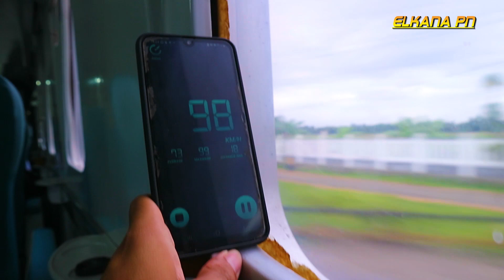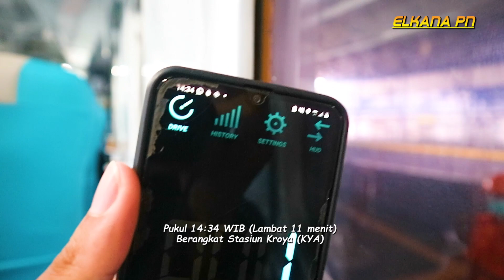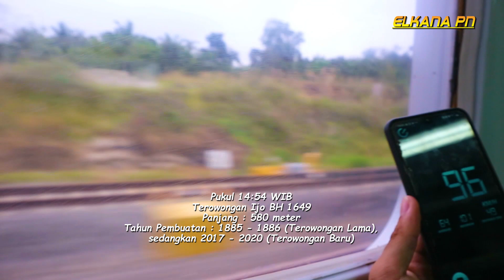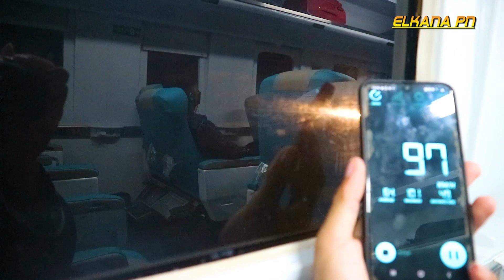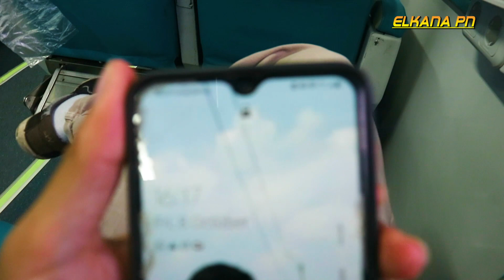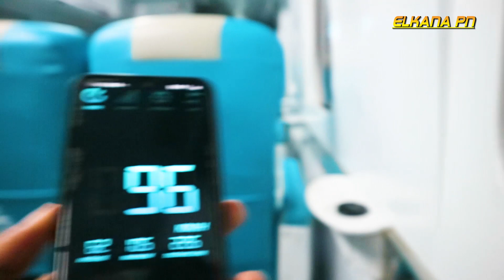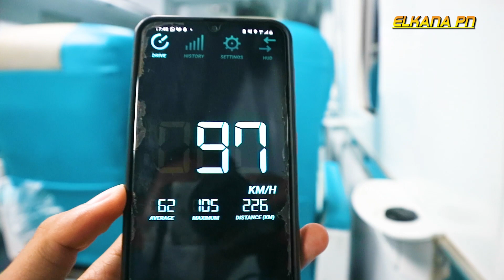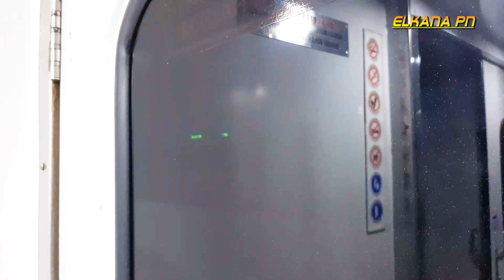NAIK KERETA API INI TANPA WAJIB ANTIGEN ??? Trip Report Kereta Api Joglosemarkerto Purwokerto - Solo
Jumat, 8 Oktober 2021 aku berkesempatan naik Kereta Api Joglosemarkerto dari Purwokerto ke Solo ya walaupun gak pilih yang Looping, tapi next time kita coba versi Looping Linenya. Sekarang kita saksikan dulu Trip Report KA Joglosemarkerto dari Purwokerto ke Solo yang langsung Solonya dulu, lain waktu kita coba versi muter Semarang ehehehe.

Oya, kok bisa sih naik Kereta Api Joglosemarkerto Tanpa harus Antigen dulu ??? Jadi, ada beberapa Kereta Api yang termasuk KA Lokal atau Aglomerasi, nah salah 3nya adalah KA Trio Jateng, yaitu KA Kamandaka, KA Joglosemarkerto, dan KA Kaligung yang ketiganya adalah Kereta Api Aglomerasi. Sehingga naik Kereta Api ini tidak diwajibkan untuk membawa Surat Rapid Antigen dan hanya cukup "SUDAH VAKSIN".

Gak banyak cincong, Yuk simak dari awal hingga akhir video trip report ini ya guys, Selamat menonton.

Chapters :
00:00 Intro ( Pembuka )
00:19 Rumah
00:46 Stasiun Purwokerto
01:11 Syarat Naik KA Lokal / Aglomerasi
01:48 Waiting Room
02:00 KA 10543 Tambahan SLO GMR CC 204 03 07 YK ( Solo Balapan - Gambir )
03:18 KA 82C Taksaka Pagi CC 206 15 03 CPN ( Gambir - Tugu Yogyakarta )
04:40 DELAY
05:10 KA 190 Joglosemarkerto CC 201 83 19 PWT masuk Stasiun Purwokerto
06:44 Fasilitas Di Kereta Api Eksekutif KA Joglosemarkerto
08:44 Berangkat Stasiun Purwokerto
09:42 Pemandangan Antara Purwokerto - Kroya
13:30 Masuk Stasiun Kroya
14:07 Berangkat Stasiun Kroya
15:24 Turu Ketoke
15:34 Stasiun Ijo & Terowongan Ijo
16:41 Berangkat Stasiun Gombong
17:20 Turu Maneh:D
17:33 Stasiun Kutowinangun Bertemu KA 111 Ranggajati
19:36 Mangan Sek
20:13 Stasiun Kutoarjo
22:05 Kutoarjo - Jogja
23:20 Percabangan & Stasiun Kedundang
24:25 Stasiun Wates
24:41 Kalimenur & Jembatan Progo
25:33 Stasiun Tugu Yogyakarta
26:40 Stasiun Lempuyangan
27:40 Penilaian Selama Perjalanan
29:05 Perjalanan Jogja - Solo
31:50 Alur Perjalanan KA Joglosemarkerto & KA Kamandaka
32:15 Persiapan Stasiun Solo Balapan
33:19 Tiba ditujuanku Stasiun Solo Balapan
34:15 Closing ( Penutup )
34:47 Saksikan Video Lainnya Kak